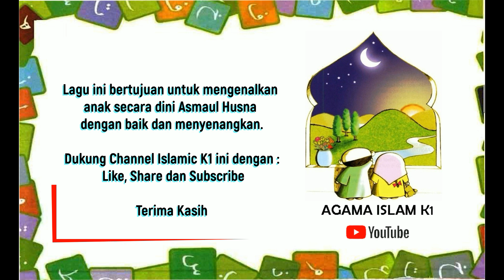Asmāul Husnā 1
Apa kabar Ayah Bunda?
Video ini kami susun untuk memudahkan ananda berlatih menghafalkan beberapa Asmāul Husnā beserta artinya dengan cara menyenangkan. Ananda dapat berlatih menghafal Asmāul Husnā dengan mempraktekkannya langsung dengan didampingi oleh Ayah dan Bunda.

Terima kasih. ^_^

Salam hangat,
Islamic K1

- Video ini disusun sebagai materi "Al-Ihsān : Buku Catatan Materi dan Aktivitas Perkembangan Mengaji".

Asmāul husnā
Nama-nama allah
Ar-Rohmān pengasih
Ar-Rohīm penyayang
Al-Ahad yang esa
Al-Khōliq pencipta
Al-Mālik penguasa
Alam semesta